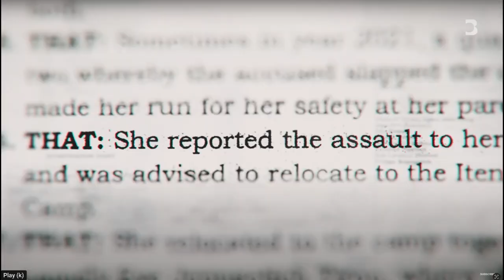"Unveiling Dark Shadows: Investigating Agnes Tirop's Tragic Fate Perilous Reality Kenyan Runners"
"Unveiling the Dark Shadows: Investigating Agnes Tirop's Tragic Fate and the Perilous Reality for Kenyan Runners"
Description
Discover the gripping story behind Agnes Tirop, the remarkable athlete who shattered the women's 10,000-meter world record in 2021 yet tragically lost her life just five weeks later. Bloomberg Investigates delves deep into this shocking murder case, shedding light on the harrowing threat of violence faced by Kenyan runners. Join us as we unveil the dark shadows surrounding Tirop's untimely demise and expose the dangerous reality endured by these exceptional athletes. In this groundbreaking documentary, we delve into the heart-wrenching details of Tirop's murder, exploring the circumstances leading up to her tragic fate. With thorough research and powerful interviews, we bring you an in-depth examination of the investigation, shedding light on potential motives and uncovering shocking revelations. However, Tirop's story is not an isolated incident. Throughout Kenya, countless runners face daily hazards, navigating the treacherous landscape of violence and danger. Their pursuit of excellence often comes at the cost of personal safety, making their achievements remarkable. Bloomberg Investigates exposes the dark side of the running world, unmasking the threats and perils faced by Kenyan athletes, from intimidation to kidnapping. Through exclusive interviews with survivors, law enforcement officials, and experts in the field, we strive to provide an unparalleled understanding of the risks involved in their hero's journey. Join us on this rollercoaster of emotions as we honor Agnes Tirop's memory and shed light on the haunting experiences endured by her fellow athletes. Through this thought-provoking journey, we aim to create awareness, spark conversations, and advocate for change. Don't miss this eye-opening documentary that goes beyond the headlines as we peel back the layers of secrecy and reveal the true extent of the dangers Kenyan runners face.